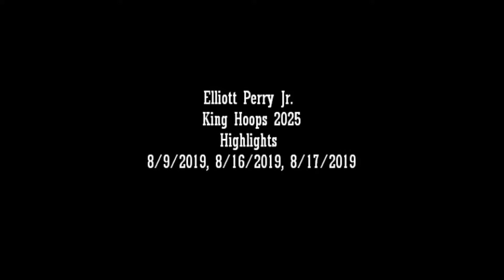Elliott Perry Jr. 2025 King Hoops Highlights 2025 August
Highlights 8/9/2019, 8/10,2019, 8/16/2019